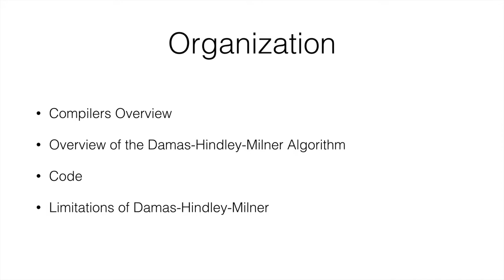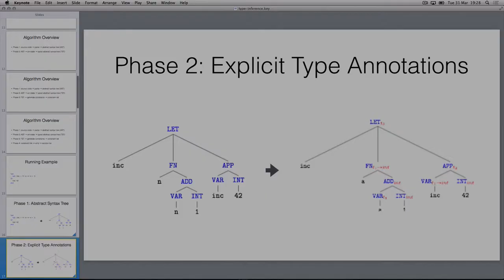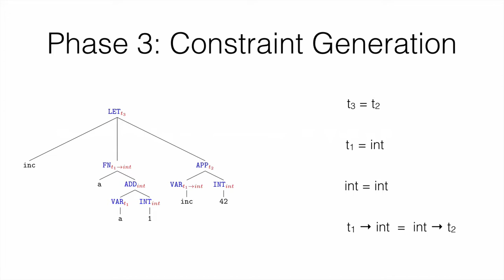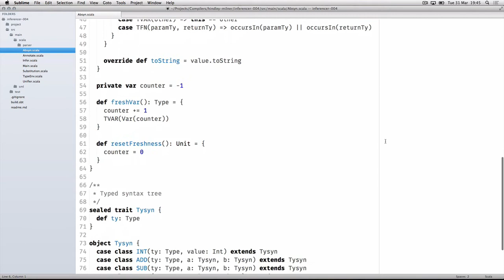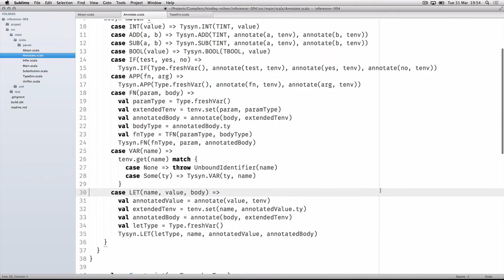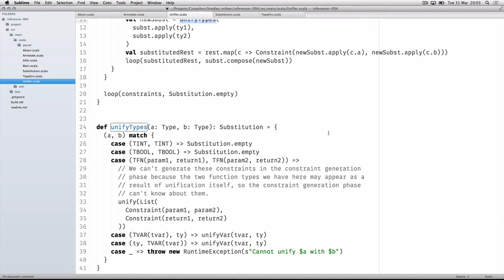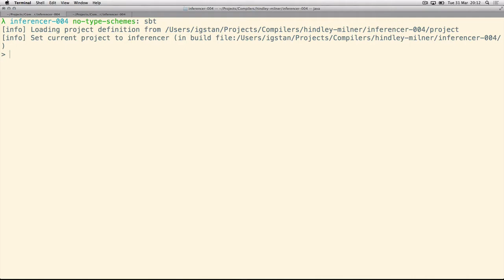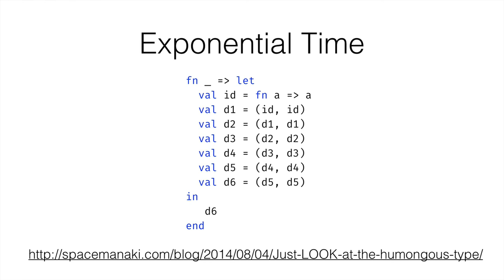Type Inference: How Does it Work?